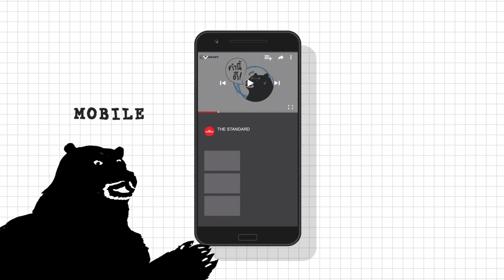เรา​เลือก​เอง​ได้​ว่า​จะ​ให้​อะไร​เป็น​หรือ​ไม่​เป็น​ปัญหา​ คำนี้ดีหนึ่งปีแล้วครับ | คำนี้ดี EP.241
สิ่งที่ได้เรียนรู้เกี่ยวกับ ‘การแก้ปัญหา’ ตลอดหนึ่งปีที่ทำพอดแคสต์รายวัน